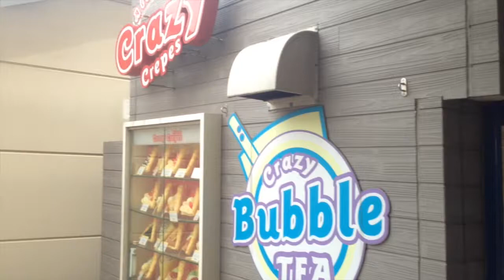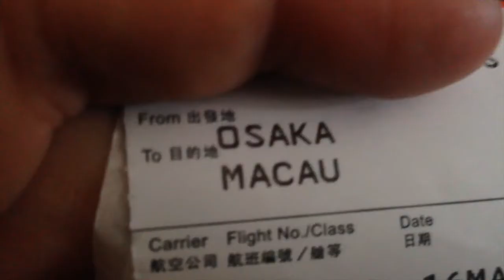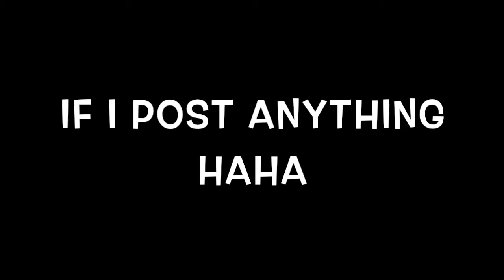Japan Vlog DAY 5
Hope you like this video I had and amazing time in Japan! and also stay tuned for tomorrows video! if I post it -.-. Well anyways thanks for watching and have a Zen day!

*Zenonpag out*

Please suggest things to do in the comment section I need ideas!